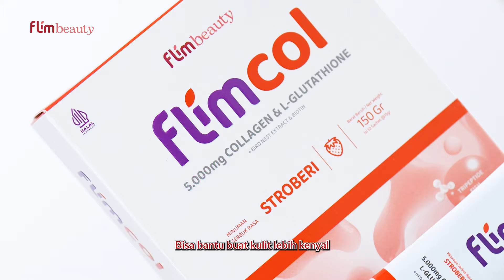Orang Indonesia Perlu Kolagen Ekstra?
Apa iya orang Indonesia tuh lebih butuh kolagen?

Ternyata hal ini karena kurangnya awareness terkait pentingnya merawat kulit, sehingga orang Indonesia menjadi lebih rentan mengalami masalah kulit hingga penuaan dini karena rusaknya kolagen dalam tubuh.

Flimcol by Flimbeauty hadir untuk melengkapi rutinitas rawat kulit masyarakat Indonesia, terutama para perempuan. Kami juga tidak akan berhenti untuk memberikan awareness terkait pentingnya merawat kulit dari dalam.

Skincare Outside, Flimcol Inside✨